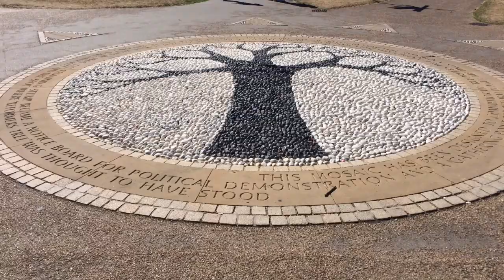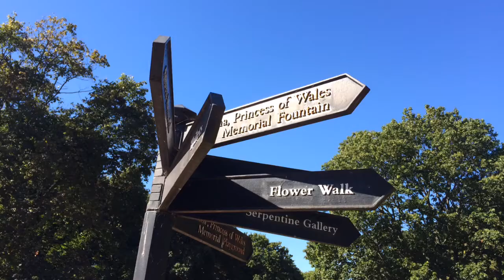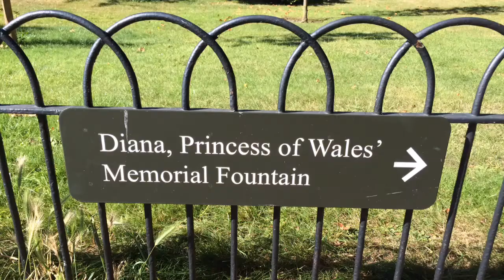The Diana, Princess Of Wales Memorial Walk.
The Diana, Princess Of Wales Memorial Walk. 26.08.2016
♫ Charlie Glass - Candle In The Wind